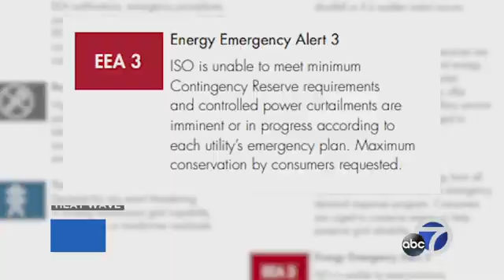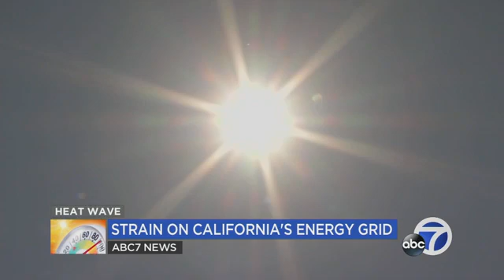Are rolling blackouts something California could see with annually?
As the impacts of climate change continue, expert says there are several factors that can determine the need for controlled power shutoffs.